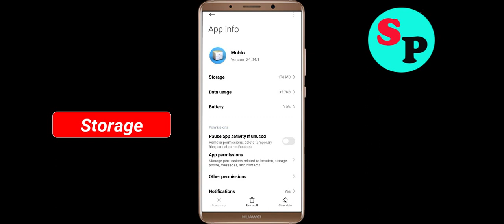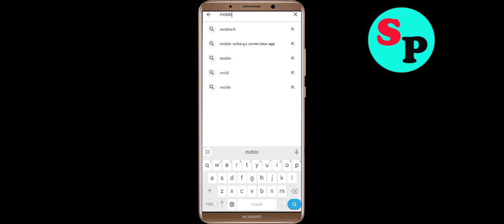Fix Moblo Oops Something Went Wrong Error in Android- Please Try Again Later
Let's Fix Moblo Oops - Something Went Wrong Error in Android - Please Try Again Later just follow some basic steps to fix this issue.